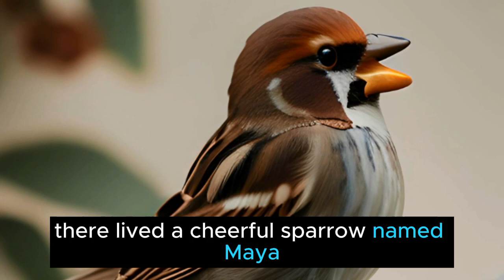English Short Story "The Selfless Sparrow" To Improve Your English Listening skills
In this video, we present "The Selfless Sparrow," a heartwarming English short story that not only entertains but also helps improve your English listening skills. Whether you're a beginner looking to enhance your comprehension or an advanced learner seeking engaging content, this story is perfect for you.

"The Selfless Sparrow" is a timeless tale of Sammy, a selfless sparrow who goes above and beyond to help his fellow birds during a challenging time. His acts of kindness and compassion teach us valuable life lessons while providing an excellent opportunity to practice English listening.

Listening to stories is an effective way to enhance your language skills, as it exposes you to natural speech patterns, vocabulary, and pronunciation. This story is narrated clearly and at a pace suitable for English learners of various levels.

So, sit back, relax, and immerse yourself in the world of Sammy, the selfless sparrow, while enhancing your English listening skills.

Thank you for choosing our channel to improve your English skills. Enjoy the story and happy learning!